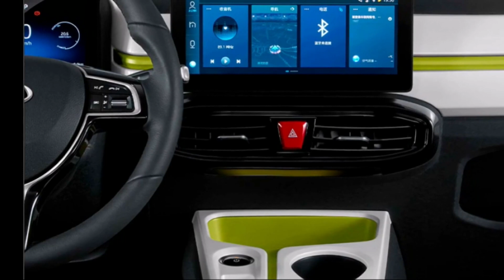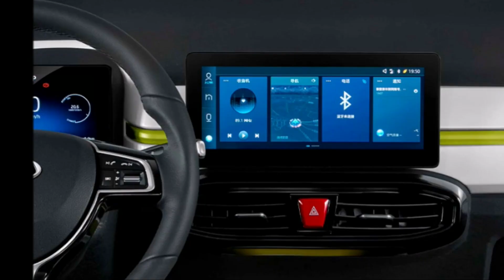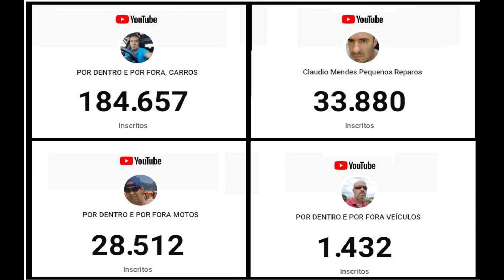JAC E JS1 2022 ELÉTRICO MAIS BARATO DO BRASIL